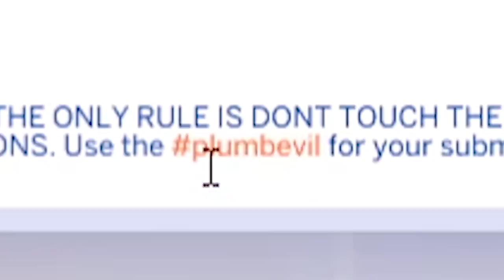To see you suffer would be lovely, darling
My gallery id: jessemcnamarax
Use plumbevil to submit yours on the gallery, include your discord ID!
Rules can be found in the shell-challenge part of the discord
You have a month luvlies.

i'm from Middlesbrough in England which is why i sound like that and is also why my videos contain swearing.
translations:
hen = hun
instagram .. @plumbellayt
twitter .. @plumbellayt
gallery id .. jessemcnamarax

Plumbella
Middlesbrough
TS8 8DU